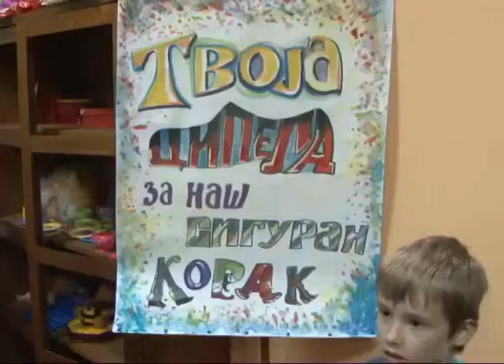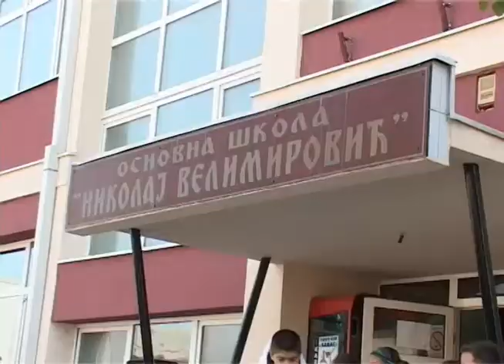Vesti plus 6 10 Ivana Cirkovic